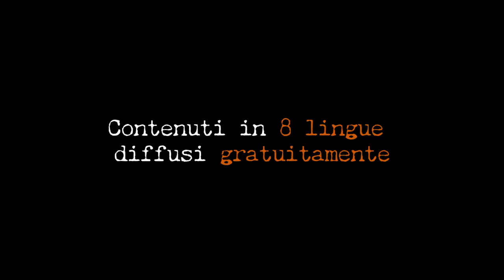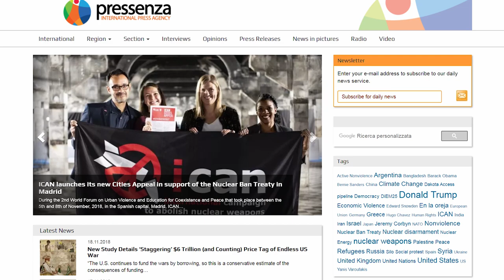Da 10 anni Pressenza racconta un altro presente.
Seguici e sostieni il giornalismo indipendente.
Giornalismo per la pace e il disarmo
Giornalismo per i diritti umani.
Giornalismo per la nondiscriminazione.
Giornalismo per l'Umanesimo e la Nonviolenza.
Contenuti in 8 lingue diffusi gratuitamente.
Una rete internazionale di professionisti volontari.
Da dieci anni Pressenza  racconta un altro presente.